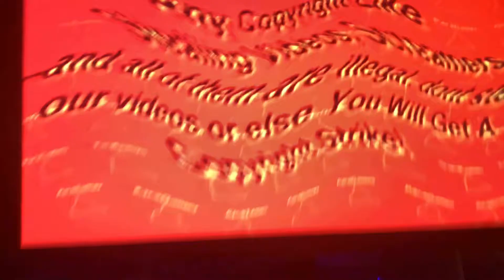(REQUESTED) Detective Pikachu gets scared by ParaGames VHS Logo In Spooky TheSFYTM2000’s G-Major!!!!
Requested by Alexantros Spanoudis Teh Object Thingy.